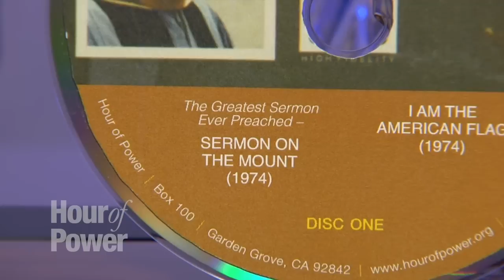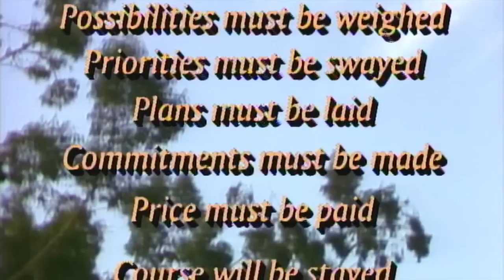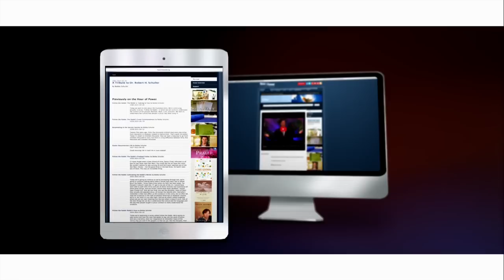“Talk Like Jesus” - HOP2367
Pastor Bobby continues the series of messages on building a “Live Like Jesus” culture. Today’s message is “Talk Like Jesus.”

Tenore is an award winning music group consisting of three tenors: Jason Catron, Mark David Williams and Gabriel Burrafato. The three travel the world performing traditional and classic Christian music. Tenore’s music awards include the 2014 GMA Award for Seasonal Album of the Year and three 2011 Covenant Award’s. Today, Tenore sings, “It is Well” (comp: Philip Bliss; arr: Marc Riley) and “Crown Him with Many Crowns” (comp: Matthew Bridges; George J. Elvey; arr: Phillip Keveren). They are accompanied by Dr. Marc Riley and the Hour of Power Orchestra.

Rabbi Jason Sobel is the founder and CEO of Fusion Global, a ministry dedicated to the spiritual growth of both Jewish and Gentile believers. He is also the spiritual leader of both Ruach L.A., a Messianic Jewish community, and Ascend Malibu, a fellowship of Christian and Jewish believers. Rabbi Jason seeks to unite both Christians and Jews by re-focusing them on their common, biblical foundations. Rabbi Jason’s first book will be published this year.